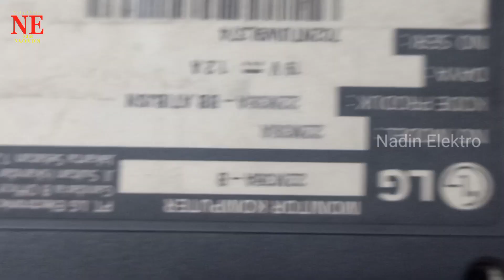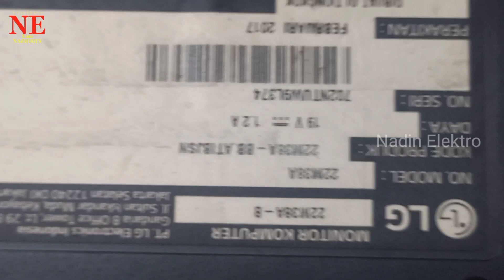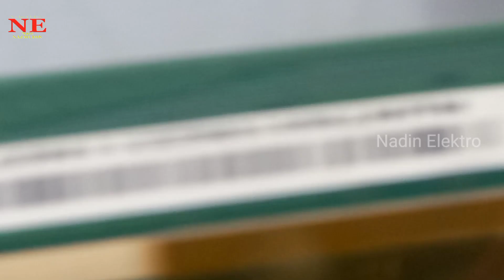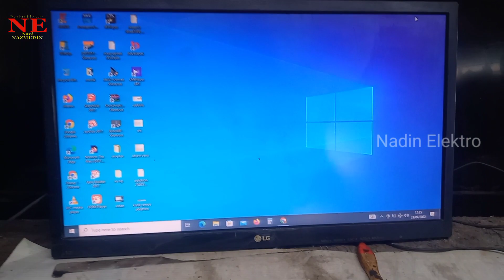MONITOR LED LG 22M38A GAMBAR BLANK PUTIH